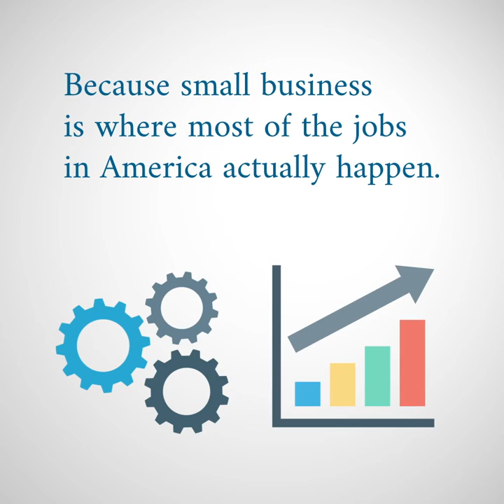Work as the Creator of Wealth and Well-Being - Steve Grossman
Today’s society is characterized by severe economic insecurity, particularly in our urban neighborhoods. Our inner cities are severely challenged; they contain 34% of America’s minority poverty. The key question is: what can we do about it?